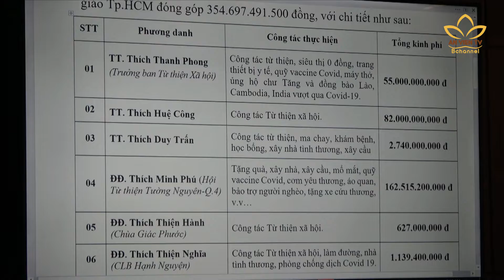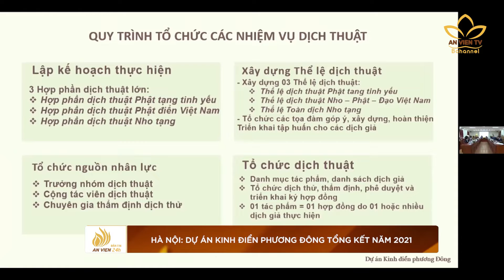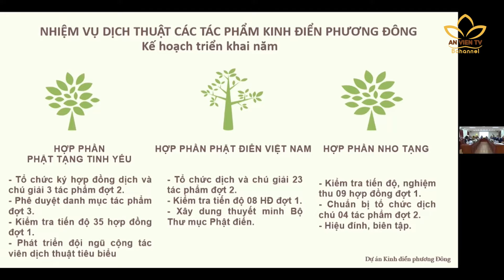Các hoạt động Phật sự vừa diễn ra tại một số tỉnh thành trên toàn quốc